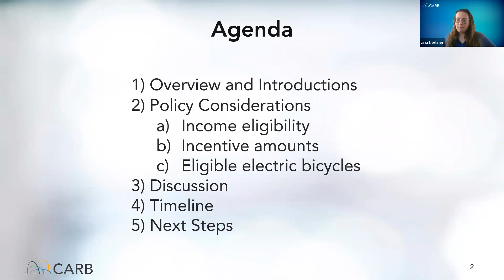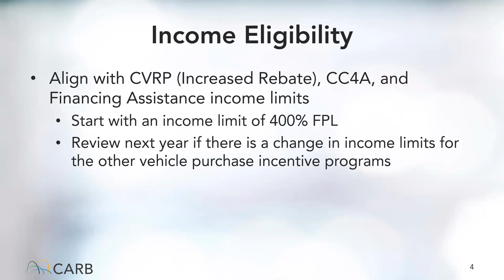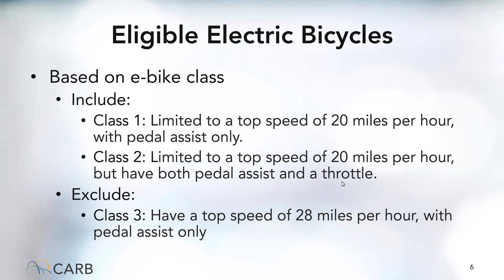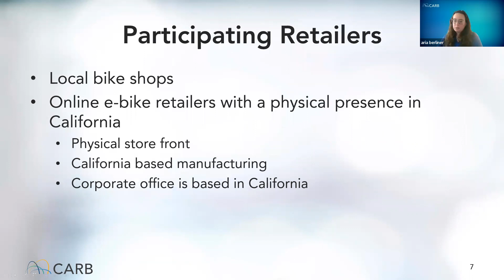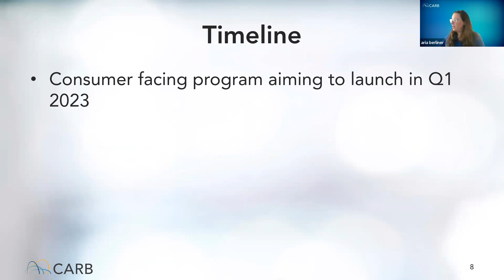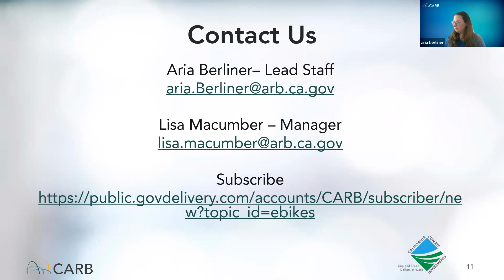Public Work Group Meeting for the Electric Bicycle Incentives Project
For more on this and other Low Carbon Transportation Investments and AQIP meetings,